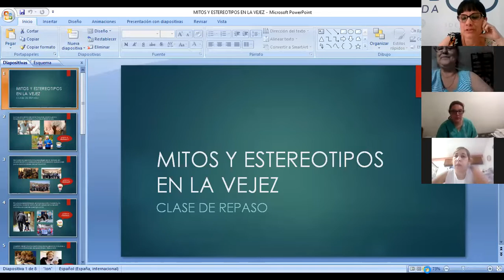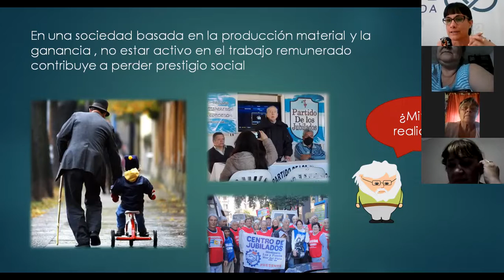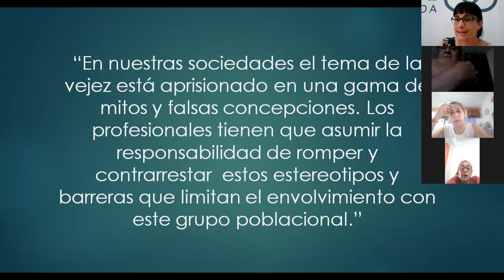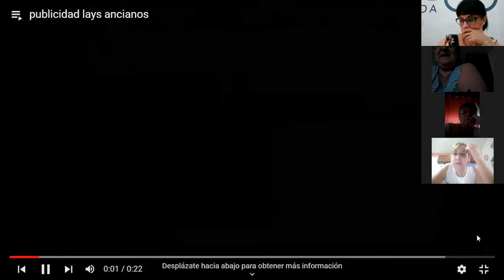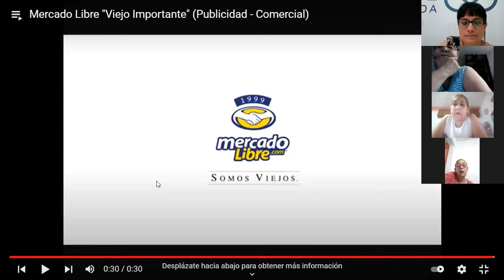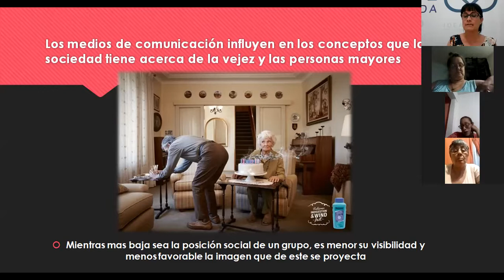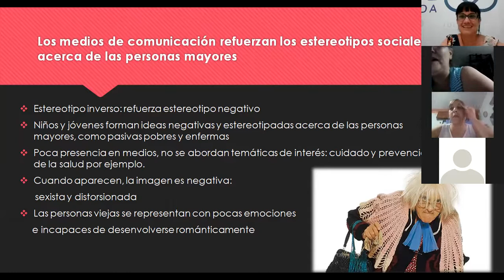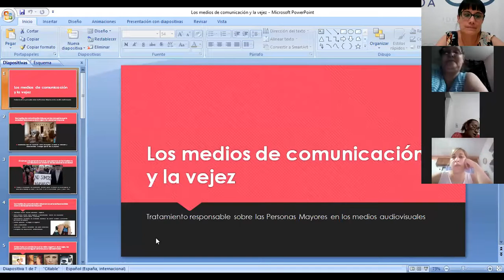Curso de formación de cuidadores y cuidadoras para personas mayores Semana 10 Módulo 6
Semana 10 Módulo 6